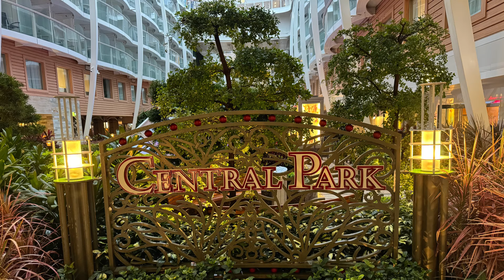Top Cruise Myths Debunked: Don't Let Misconceptions Stop You From Enjoying Your Dream Vacation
Discover the truth behind common misconceptions about cruise vacations! From the fear of seasickness to limited activities on board, we debunk these myths together, and I will show you why cruising is an amazing way to relax and explore.